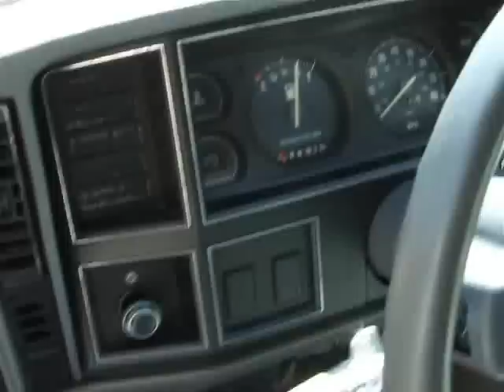1988 Jeep comanche for sale on ebay.wmv